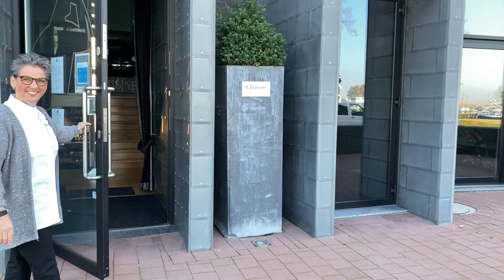Dy-andere vrouw - Margo Reuten - Aflevering 2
“Ik ben Dyanne Sleijpen en ik ga op bezoek bij creatieve, enthousiaste en inspirerende Limburgse vrouwen. Wie zijn ze? Wat doen ze? En wat kan ik van ze leren?

Vandaag Margo Reuten, eigenaar en chef-kok sterrenrestaurant Da Vinci Maasbracht

Titel mede mogelijk gemaakt door Maurice Hermans